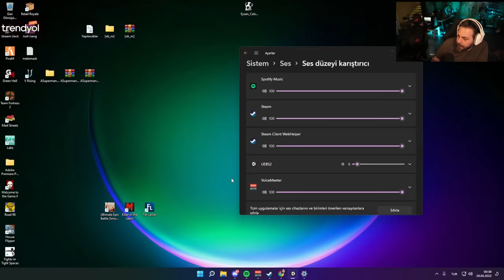ELRAENN İLE ULTIMATE EPIC BATTLE SIMULATOR 2 | BİLGİSAYAR YAKAN OYUN